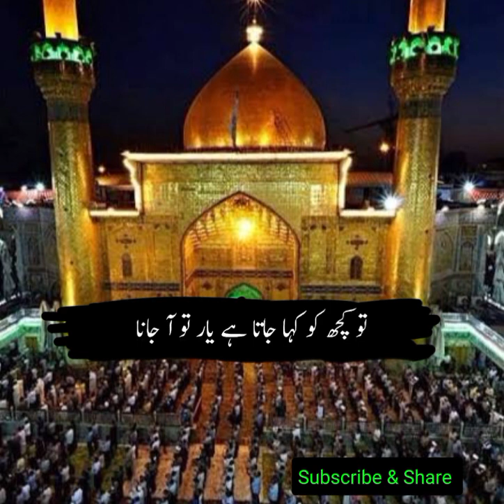Hazrat Umar R.A Ka Islam Qabool kerny Ka waqia